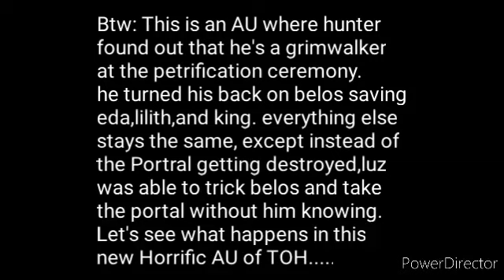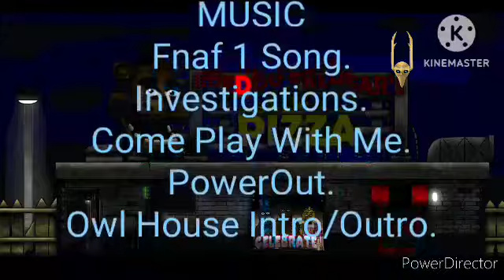Minecraft TOH X FNAF NIGHT 5: Friday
T.B.C.